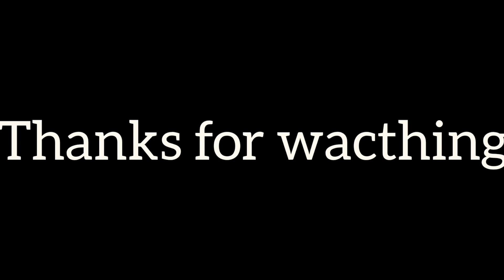Teachers day dance performance 💃💃/Mehrins cousins